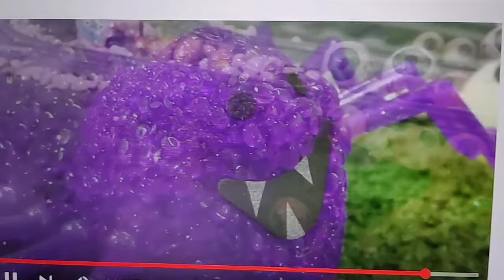defeats of villains I like - part 128